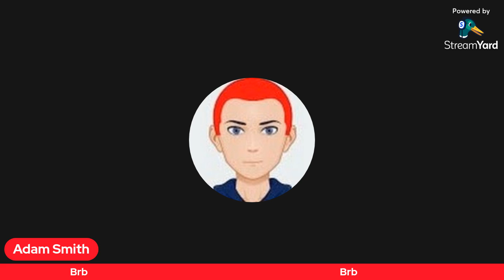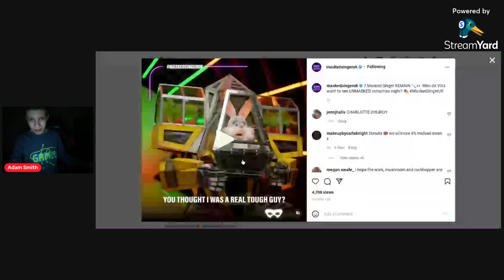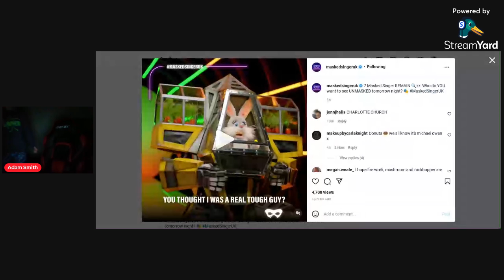Talking About The Masked Singer UK Season 3 Episode 6